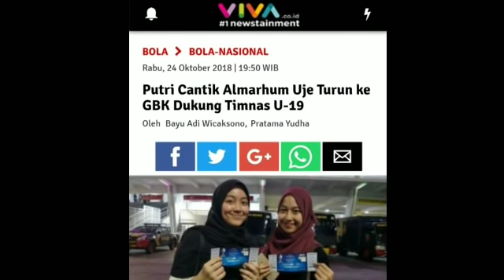TIMNAS U19 VS UEA (1-0);PUTRI UJE JADI BIDADARI TRIBUN VIP;INDONESIA U19 LOLOS PEREMPAT FINAL AFC CU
VIVA – Timnas Indonesia U-19 melakoni laga penentuan kontra Timnas Uni Emirat Arab U-19. Duel ini akan dihelat di Stadion Utama Gelora Bung Karno, Rabu 24 Oktober 2018.
Mengingat pentingnya laga ini, Egy Maulana Vikri cs jelas sangat membutuhkan dukungan langsung di stadion. Gemuruh para suporter bakal menambah semangat para pemain untuk memenuhi target meraih kemenangan.
LIHAT JUGA
Jadi Runnerup, Timnas U-19 Lolos ke Perempatfinal Piala Asia 2018
Seru, 10 Pemain Timnas U-19 Pecundangi UEA di SUGBK
Babak I, Timnas Indonesia U-19 Ungguli Uni Emirat Arab
Tak hanya masyarakat umum, tim besutan Indra Sjafri juga mendapat dukungan spesial yang datang dari tribun VIP. Dukungan tersebut datang dari anak almarhum Ustaz Jefri Al-Bukhari, Adiba Khanza.
Dia datang bersama temannya, Nadya. Adiba datang dengan harapan skuat Garuda Nusantara bakal meraih kemenangan agar bisa lolos ke semifinal.
"Deg-degan sih mau nonton. Apalagi ini laga penentuan dan Timnas harus menang," kata Adiba kepada VIVA.
Ditambahkan oleh Nadya, dukungan harus tetap diberikan dalam keadaan apa pun. Jangan hanya mendukung saat menang saja.
"Kita akan terus dukung. Jangan pas kalah dukungannya malah hilang," ujar Nadya.
Sebagai penikmat sepakbola, keduanya mengaku ingin melihat permainan seluruh tim. Tak hanya ingin menyaksikan aksi dari satu pemain saja.
"Ingin tonton semuanya. Semoga bisa menang dan lolos ke Piala Dunia," kata Adiba.